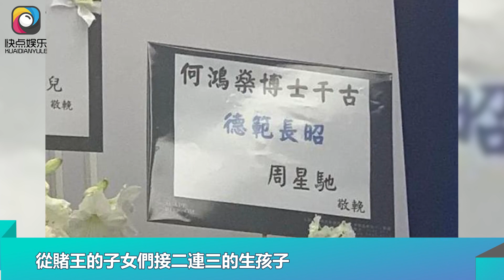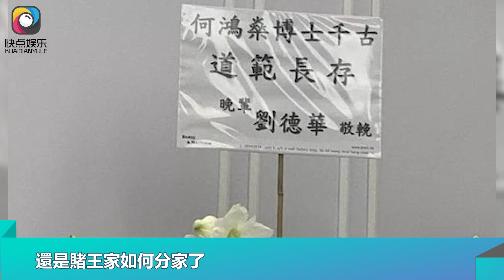賭王何鴻燊風光的葬禮，也掩蓋不了何家的問題｜快点娱乐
賭王何鴻燊風光的葬禮，也掩蓋不了何家的問題